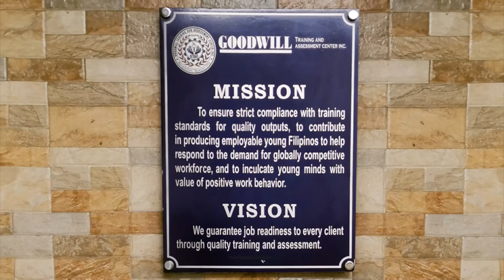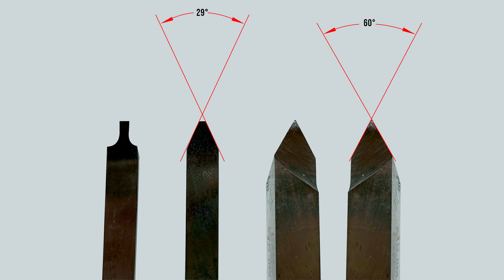Commonly Used Shapes of Tool bits and Their Uses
In this video we will be learning about:

- Facing tool bits
- Roughing tool bits
- Finishing tool bits
- Straight or V-shape tool bits
- Grooving tool bits
- Threading tool bits
- Parting or Cutting off tool bit